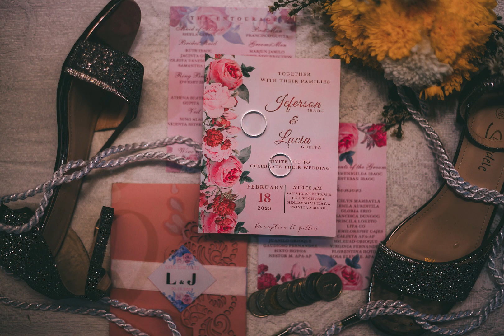"Wedding Day: of Sano Jepe"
A wedding day of Sano Jepe and his wife Lucia. A memorable events in which a once of a lifetime event. That needs to be cherish and the memories to be keep for a very long time. As they would always say that there is no perfect love but only the couple made the relationship to be perfect. We really had a good time. And most of all happy. Hope you would like this video.!